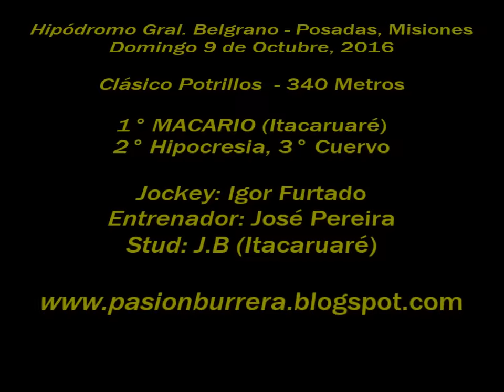Macario, Posadas (09-10-16)